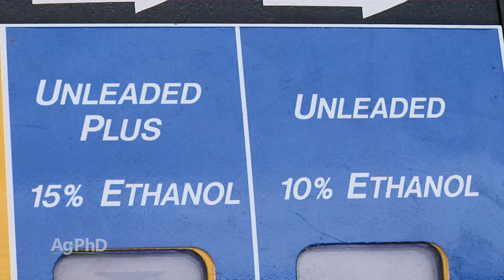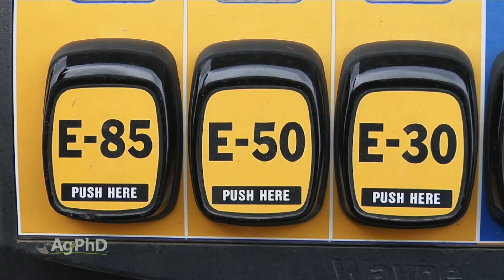Farm Basics #1087 Ethanol (Air Date 2-3-19)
Darren and Brian Hefty discuss the benefits of ethanol to consumers, farmers, and the environment.